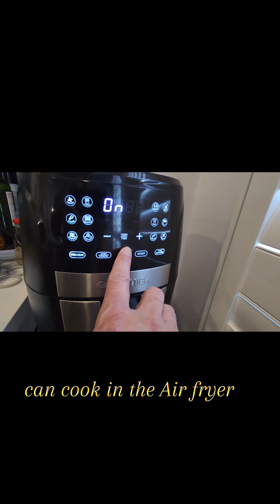Deliciously Crispy & Flavorful Homemade Tikka Fried Chicken: A Must-try Recipe!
Here's a simple crispy tikka fried chicken recipe:

Ingredients:

Chicken breasts, thinly sliced
Flour
Eggs, beaten
Bread crumbs
Tikka masala
Salt and pepper to taste
Cooking oil
Instructions:

Or  heat up oil  or preheat airfryer.
Season the chicken slices with tikka salt and pepper.
Dredge each chicken slice in flour, then dip into the beaten eggs.
Coat the chicken in breadcrumbs, ensuring an even and crispy layer.
Heat cooking oil in a pan over medium-high heat.
Fry the chicken slices until golden brown on both sides.
Transfer the chicken to a baking sheet and bake in the preheated oven for about 15-20 minutes or until fully cooked.
Serve your crispy chicken leaves with your favorite dipping sauce.
Enjoy your crispy chicken